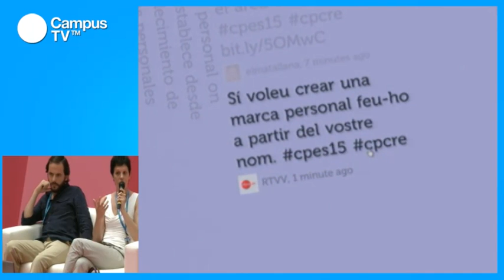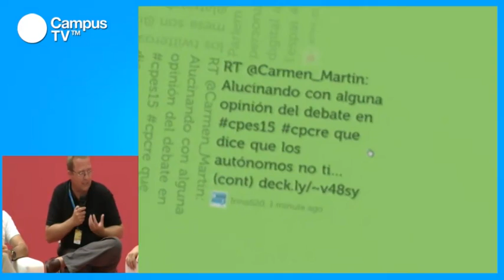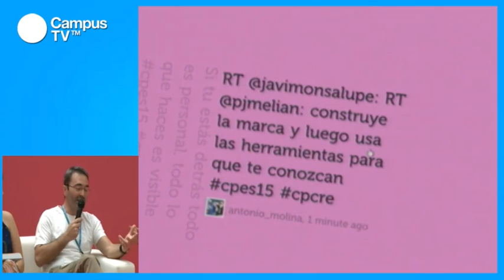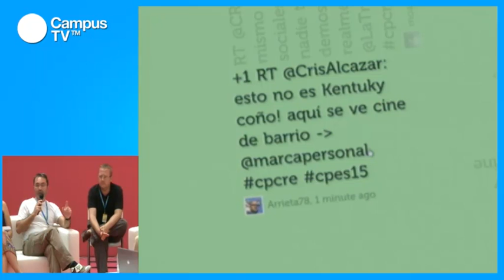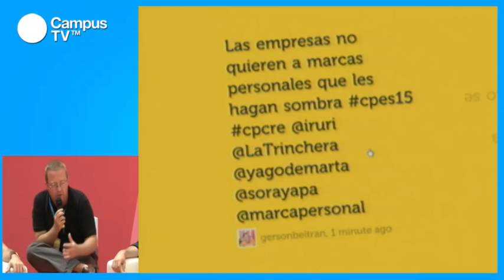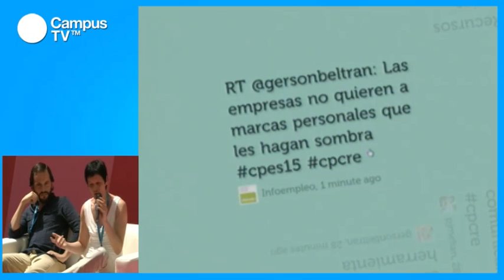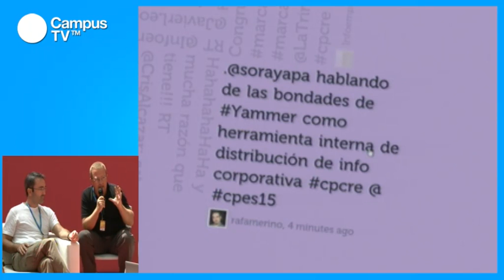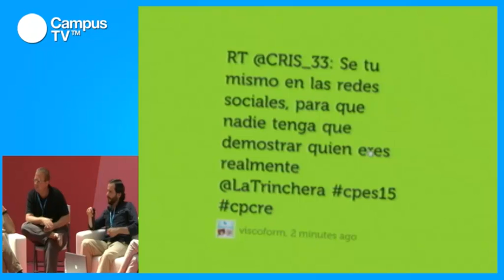CPES15 - Branding personal (2/2)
Pero, ¿acaso no son tan importantes las empresas como las marcas personales? Hablaremos de los profesionales que quieren hacerse un hueco en solitario en la Web 2.0.

Ponentes: Iruri Knörr, directora de marketing de Ideateca, una compañía especializada en servicios y juegos web accesibles. La compañía está enfocada en juegos free2Play para móviles y web.
Fernando Álvarez, fundador de Open Land, una de las primeras agencias de marketing online de España especializada en marketing de guerrilla y desarrollo de aplicaciones de gestión. Es experto en coaching y colabora con la EOI o la Comisión Europea. Entre sus clientes se cuentan empresas como La Caixa, L'Oreal o Iberdrola.
Yago de Marta, consultor internacional en oratoria y media training. Formador de directivos, portavoces y coach de debate. Andrés Ortega, pionero y experto en el concepto de Marca Personal. Durante los últimos 15 años ha ocupado diferentes puestos como responsable de la negociación internacional de materias primas, productos y servicios para compañías como REPSOL, Quaker Oats, Carrefour, Lucent Technologies o el Grupo ONCE. Actualmente ha puesto en marcha el programa Marca Propia, con buena acogida entre las grandes empresas nacionales.
Juan Merodio, fundador de Marketing Surfers, una empresa dedicada al marketing online en todos los sectores y especializada en reveneue managemente y e-commerce para el sector hotelero.